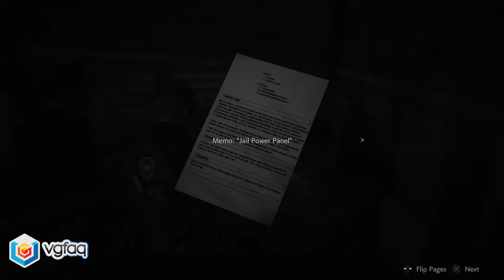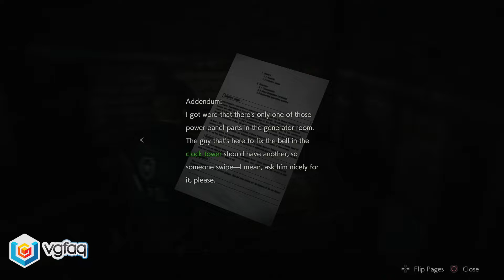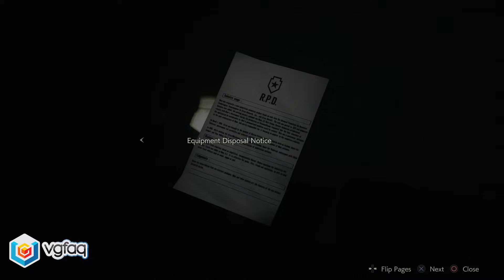Resident Evil 2 Remake - Walkthrough Part 29 - Parking Garage Part 1, Electronic Part 1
The video walkthrough shows how to complete the Parking Garage (1/5) mission featured in Resident Evil 2 Remake on Xbox One, PlayStation 4 and PC.

Our Resident Evil 2 Remake Let's Play Walkthrough will feature the entire Single Player, Main Story (Claire 1st Run & Leon 2nd Run)

Items Collected:
 - Police Station B1 Map (1:59)
 - Tool (6:20)
 - Tin Storage Box & Key (9:24)
 - Gun Stock (10:43)
 - Electronic Part (15:08)

A deadly virus engulfs the residents of Raccoon City in September of 1998, plunging the city into chaos as flesh eating zombies roam the streets for survivors. An unparalleled adrenaline rush, gripping storyline, and unimaginable horrors await you.